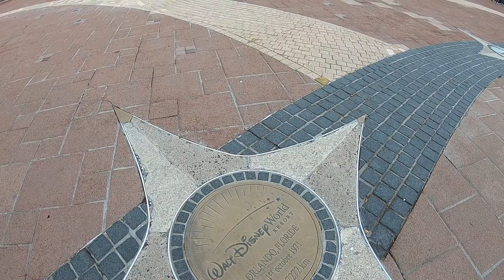Disneyland Paris!!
Today we went to Disneyland Paris and The Walt Disney Studios! We had a blast here the park is very interesting compared to our Big parks here in Central Florida but we had so much fun finding the similarities and differences in the parks. Thankfully we had some really beautiful day at the parks. We went two days but the second day we didn't take all that much video. This video could be so much longer than it actually is. I had to keep it down to 10 minutes to keep everybody interested.